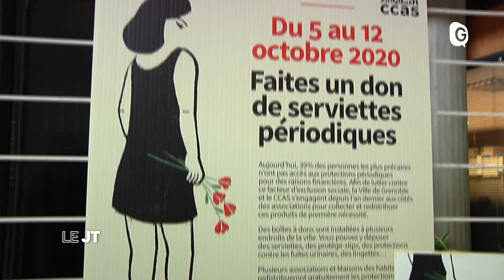Le JT - 5 OCTOBRE 2020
Le point du procureur de Grenoble sur l’enquête concernant le décès de Victorine Dartois, et la marche blanche, une collecte pour lutter contre la précarité menstruelle et victoire du GF38 face Valenciennes Enquête Victorine Dartois, précarité menstruelle, GF38